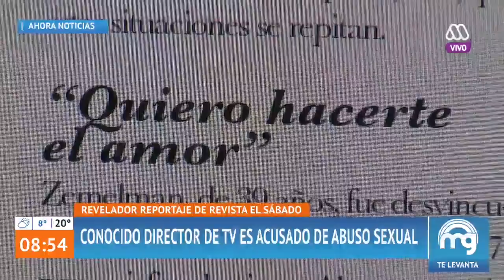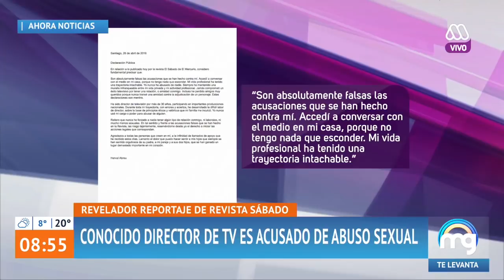Herval Abreu es denunciado por abuso sexual - Mucho gusto 2018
No te pierdas MuchoGusto de Lunes a Viernes a las 08:00 hrs.